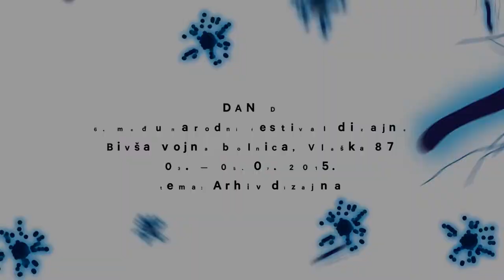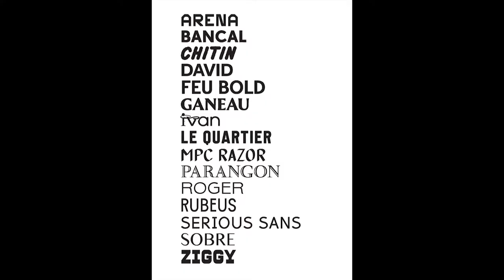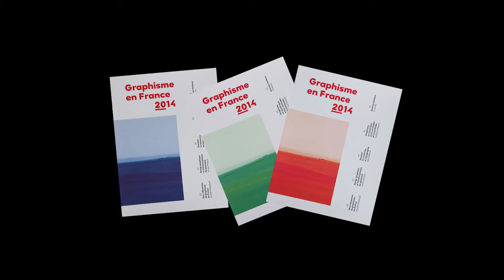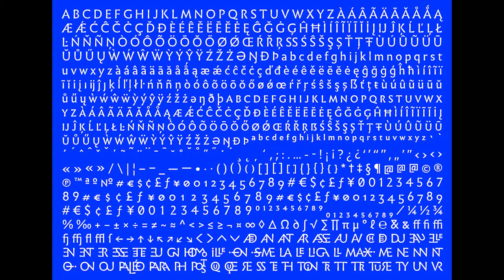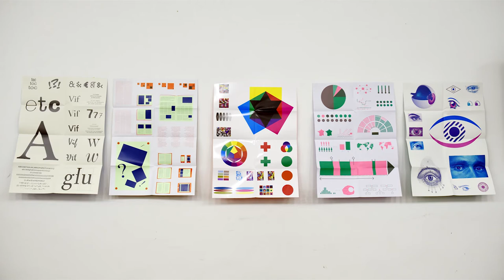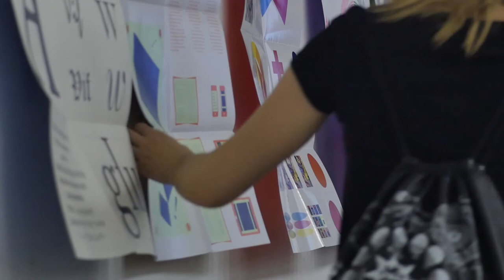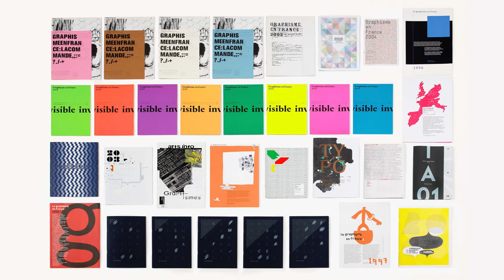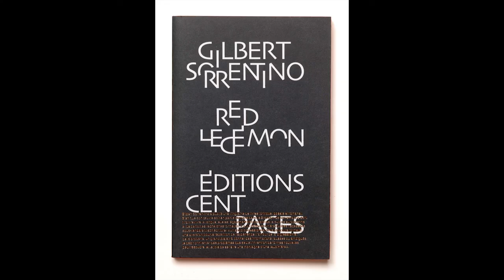VIDEO: Veronique Marrier - Graphisme en France (CNAP)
Véronique Marrier managed 90_degrés from 1996 to 2000, the first gallery dedicated to graphic design in France, located in Bordeaux. She co-founded the trade union for designers: Alliance française des designers and contributed to F7 that organized from 2003 to 2010 graphic designers talks in Paris: Stefan Sagmeister, Peter Saville, Jonathan Barnbrook, Jost Hochuli, Experimental Jetset, Norm…

In 2003, she worked for the Festival international de l’affiche et du graphisme in Chaumont and particularly the M/M (Paris) exhibition. From 2003, she started to collaborate with the Ministère de la Culture et de la Communication for the yearly publication Graphisme en France. In 2006, she was involved in the organization Mois du graphisme, in Échirolles. Since 2008, she is the project manager for graphic design at the Centre national des arts plastiques (CNAP) and the editorial manager of Graphisme en France. She is in charge of State commissions and develop the purchase of graphic design pieces for the CNAP collection. Véronique Marrier was the co-curator of special one year event, Graphisme en France 2014, launched for the 20th anniversary of the publication.

Graphisme en France
For many years, the Centre national des arts plastiques has been supporting graphic design through a wide range of projects: grants, commissions, purchases for the State collection and publications. The event “Graphisme en France 2014” took place last year for the 20th anniversary of the publication Graphisme en France. The aim was to promote all over France graphic design through its network. Various projects were also produced by the Cnap: the publication of a Guide of the graphic design commission, a graphic design teaching kit for high schools, a public commission of a typeface and an international symposium about History of graphic design.